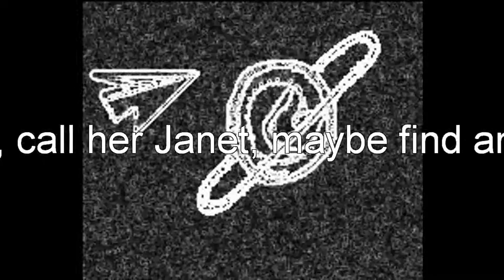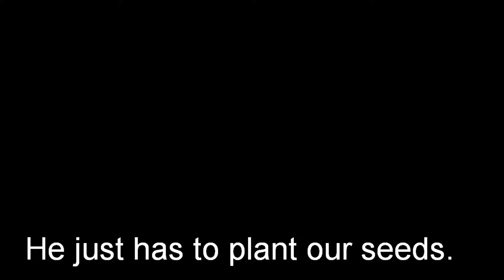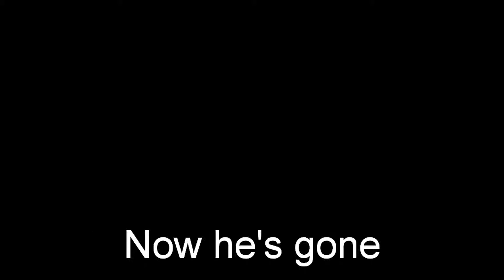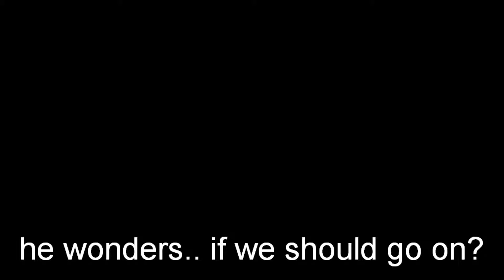planet janet by Hubie1canubie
Humanity is in the hands of one last astronaut. .Who happens to play guitar. This guy goes throught space to find a planet and deposit our seeds of humanity. SEEDS ENCLOSED...JUST ADD PLANET.